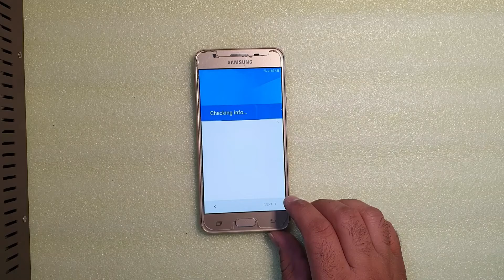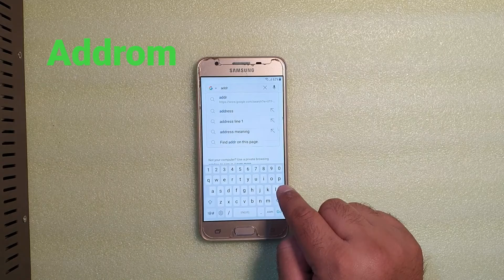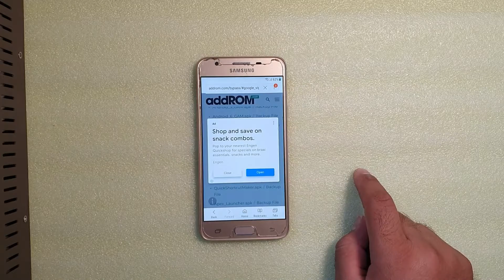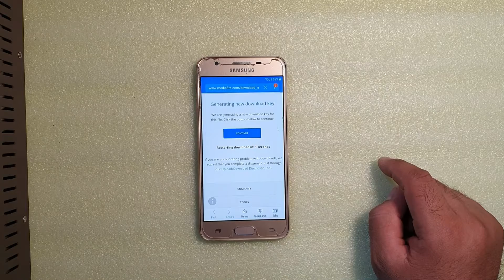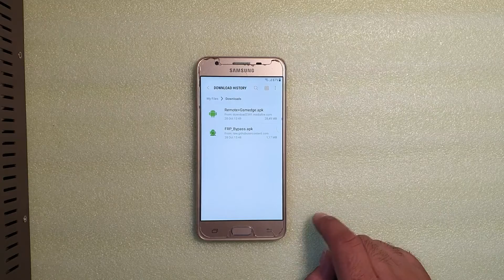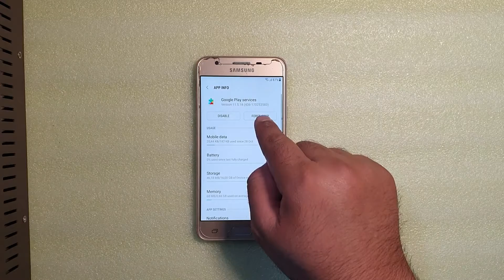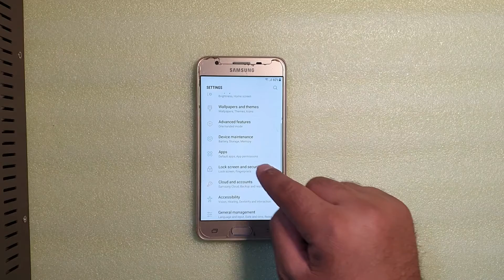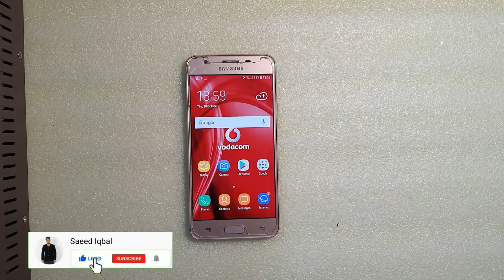How To Bypass Google FRP Samsung J5 Prime FRP Google Bypass#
Hi everyone today i will show you how to Bypass Samsung j5 prime Android 7